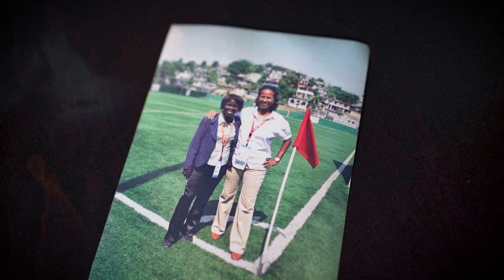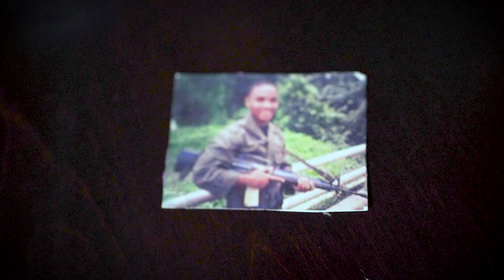TRAVESÍAS | Luz Clarita, la arbitro más querida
En Panamá han salido grandes jugadores, técnicos y también árbitros… es aquí en el corregimiento Mateo Iturralde que creció y se formó una de las figuras más conocidas y queridas, no solo en el distrito, sino en el futbol panameño…una arbitro pequeña en tamaño, pero grande en personalidad.